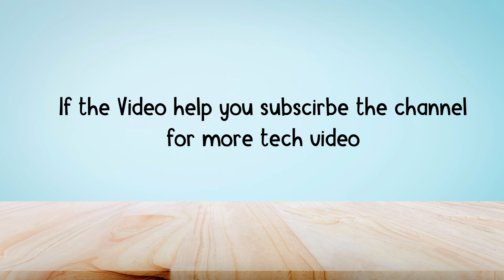Apex legends mobile: How to Equip Gun skin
In this video, you will learn how to apex legends mobile gun skin after watching this video you will be able to equip gun skin in apex mobile.

Here's how to change gun skin in apex mobile:
1. First tap on the loadout button
2. Select the Gun in apex legends mobile
3. Next Tap on the skin button and change the skin of the apex mobile